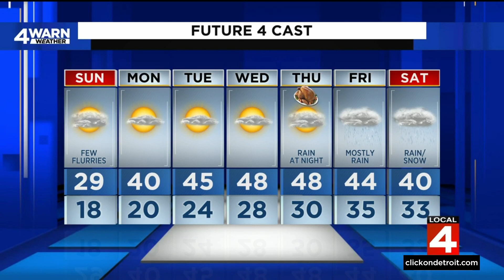Metro Detroit weather forecast Nov. 19, 2022 -- 6 p.m. Update